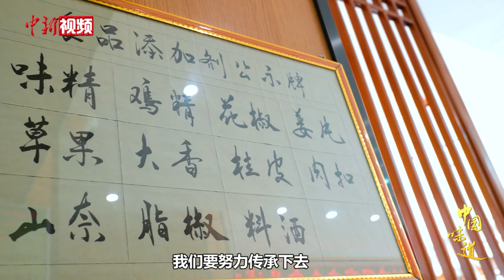【中国味道】青海湟源里脊：里脊“利吉” 大吉大利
在青海当地，素有“老八盘”的传统菜系传承。里脊作为青海“老八盘”头道热菜，千百年来，它承载着人们良好的寓意与祝福。“里脊”即“利吉”，无论婚丧嫁娶，这道酸辣里脊，已经成为青海当地不可或缺的一道名菜。

湟源里脊的历史可以追溯到清朝，彼时的湟源是茶马互市的重要场所，在多元文化与饮食习惯的碰撞下，酸辣里脊的做法逐渐成熟，从清末延承至今。

做好一道“鲜、香、辣、脆”的里脊需要历经四步。首先需要精选肉的部位，并剔除肥肉和筋膜。腌制过后，再以当地豌豆粉面包裹里脊肉，三遍油炸至焦酥金黄捞出控油。最后仿照传统地三鲜的烹制手法，将青海有着百年历史的湟源陈醋与当地辣椒一同熬成汤汁。到上桌时，将熬好的汤汁立刻浇到盘中金黄酥脆的里脊上，顿时声响大作，香气扑鼻。

李旭林是湟源里脊的第四代传承人。三十年间，他见证了烹饪方式的转变和传统精细菜肴的没落。眼下，他希望能够将这道寓意良好的酸辣里脊继续传承下去，让更多人延续这道菜的美好愿景，大吉大利，万事胜意。（陈奇峰）